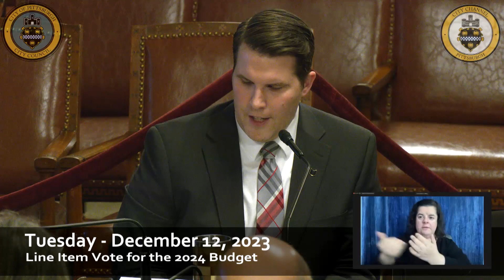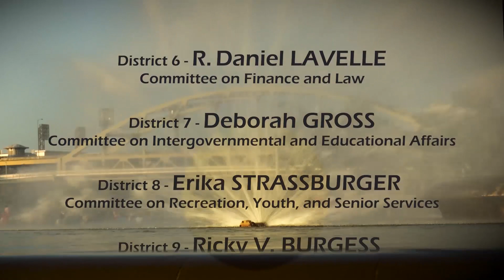Pittsburgh City Council: Tentative Line Item Vote on the 2024 Budget - 12/12/23